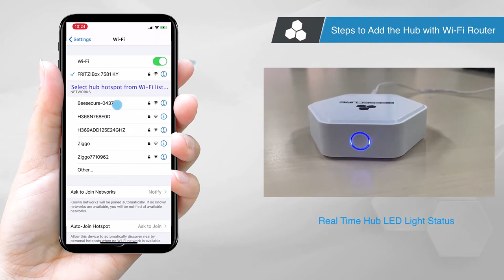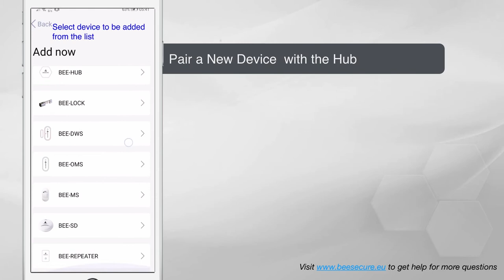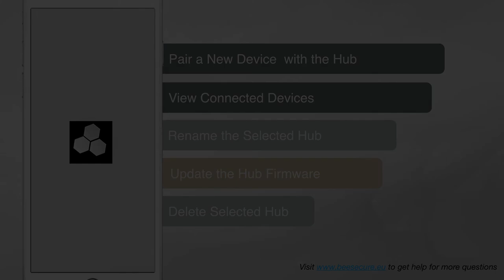Add Your BeeSecure BEE-HUB from iOS phone (EN)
BeeSecure hub is the gateway to connect your app with your smart devices. with an integrated app, you can have total control and full awareness of your house and surrounding, the true peace of mind.